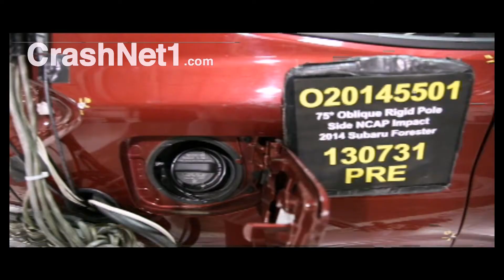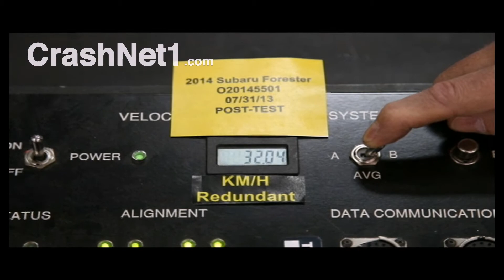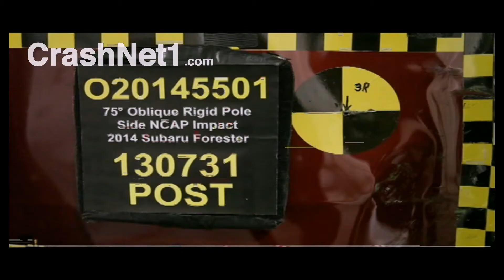2014 Subaru Forester | Pole Crash Test Documentation | CrashNet1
Complete pre-test documentation and post-test test review for 2014 Subaru Forester pole crash test.